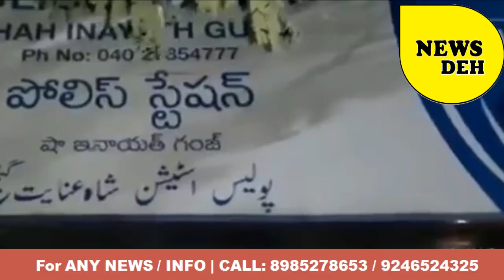Spot Dead in Road Accident, front of Shahinayatgunj Police Station | Deccan-E-Hind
Thanks you all from whole team.